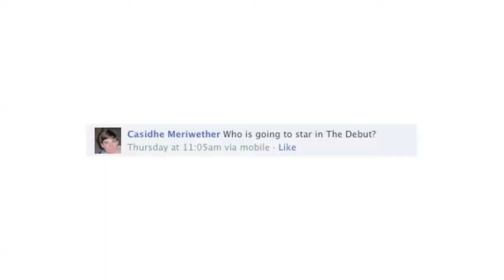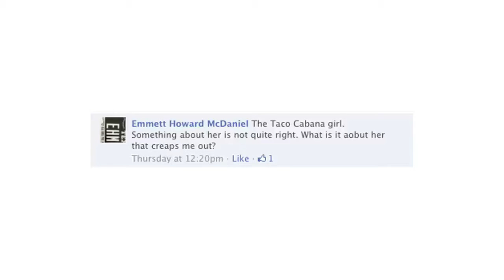Ask Joe #8 - The Taco Cabana Girl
Today I talk about airplane seat belts, the Taco Cabana girl, the best books I've read, cloud computing, and movie stuff.